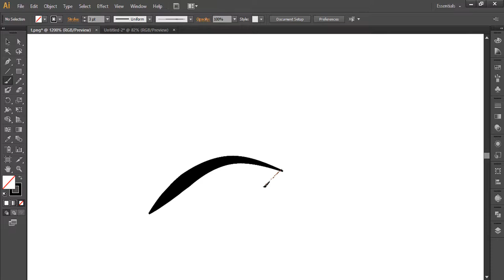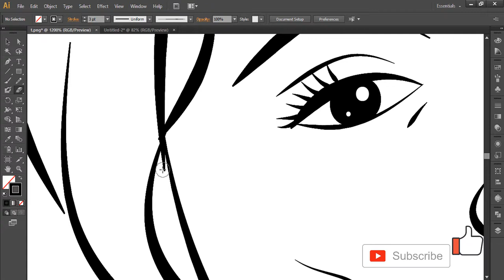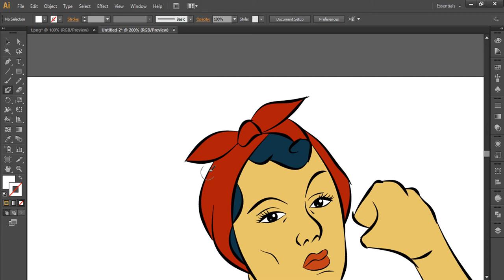How To Draw Rosie The Riveter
Learn How To Draw Rosie The Riveter drawpin

Share How To Draw Rosie The Riveter drawpin video with your friends.

Hit Like in How To Draw Rosie The Riveter drawpin video is really wonderful to me.

x

"drawpin" Message: Please comment on what you want to know about How To Draw Rosie The Riveter Drawing Expert